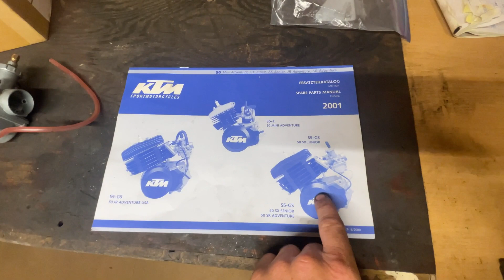2001 KTM 50SX - Carb Upgrade - Carb Tuning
Make sure you always refer to the service manual for which the way I do things may not be the proper way. If you choose to duplicate what I do, you are doing it at your own risk.

I love KTM bikes, but this 2001 model bike is a pain in the a**. There are so many design flaws on this model bike. Well, we’re going to try to make the best of it. ￼